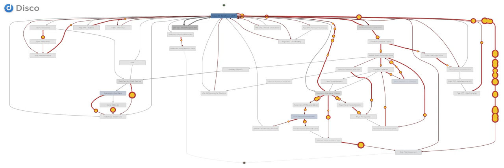Process Mining - LMS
This is how students used resources and completed activities in LMS Course